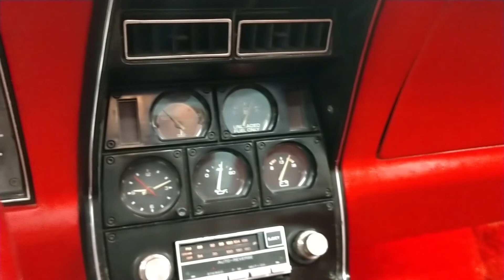1978 Classic White Corvette T Top L82 4spd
1978 Classic White Corvette T Top L82 4spd

PRICE: $ 26999
TRANSMISSION:
MANUAL ENGINE:
L82/350 MILEAGE:
38,000
Details
This is a very fun and very rare L82 T Top Corvette from 1978. It’s tough to find a close ratio 4spd T Top from this year with only 38,000 original miles on it.

There have been a lot of upgrades done to this C3 Corvette, including the installation of Comp Cams 268H roller rocker and cam set, heavier duty Gymkhana sway bars, rebuilt trailing arms, and a rebuilt carburetor.

Other T Top Work: fiberglass rear spring, stainless steel emergency cable and hardware, stainless steel brake lines, rear heavy duty adjustable strut rods, 4 calipers, master cylinder, belts and hoses, and much more.

Other Specs: numbers matching, L82/350 engine, 3.70 posi rear end, power steering, power brakes, clock, tac, tilt & telo steering wheel, alloy wheels, pace car spoilers, red cloth interior, sport mirrors, power windows, A/C, rear window defogger, Gymkhana suspension, power antenna, dual rear speakers, AM/FM/Cassette with remote CD changer, original valve covers, original air cleaner assembly, original ignition shielding, and more.

GM produced 47,000 Corvettes in the 1978 (25th anniversary) model year. Out of the 47,000 produced, only 12,590 had Gymkhana suspension, 12,739 were produced with the L-82 package, and only 3,385 came with the close ratio 4 speed transmission.